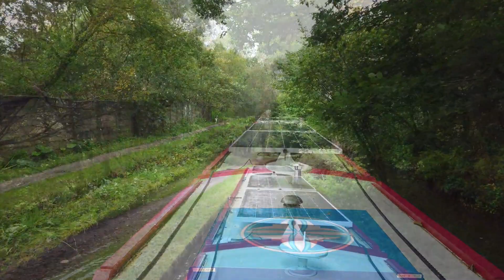44. Pete, Alli and Zsiga cruise Froghall to Consall along Churnet Valley on the Caldon canal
44. Pete, Alli and Zsiga cruise on Narrowboat Soul  Mates from Froghall to Consall along the Churnet Valley on the Caldon canal and see the autumn colours unfold.